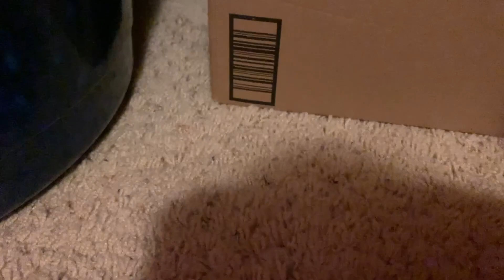Power Rangers Wild Animals| Ice Bears| Part 2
While snowboarding in the Arctic Tundra, the team discovers a mother Polar Bear and her 2 cubs.